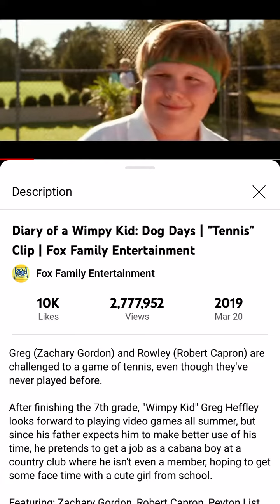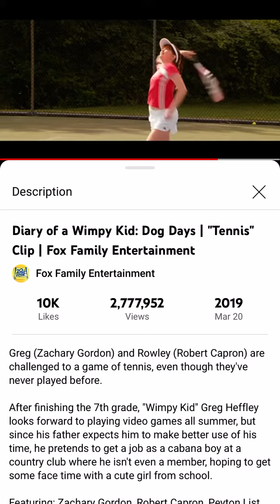Greg and Rowley play tennis